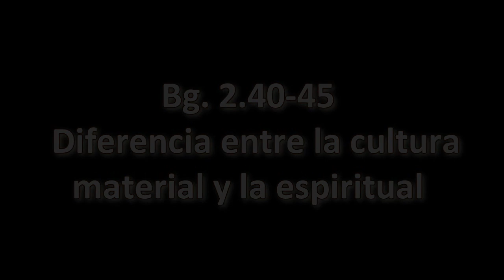BG.2.40-45. Prabhupāda. Clases en español subtituladas. Los Angeles, 13 diciembre 1968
La prueba del avance espiritual es que si están mejorando en la vida espiritual, de forma proporcional van a estar desapegados de la forma materialista de vida.